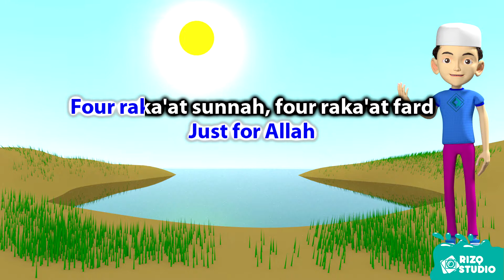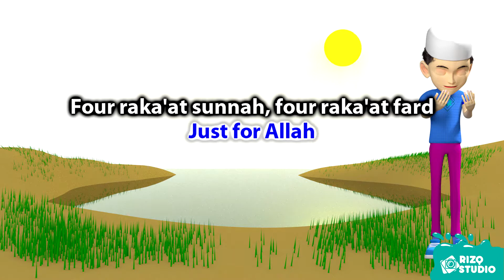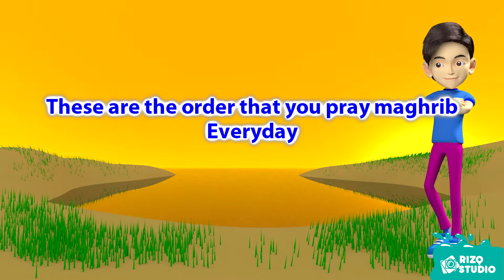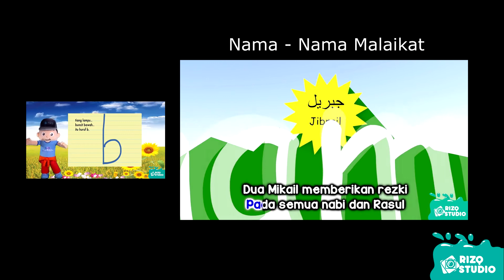5 Prayers (Five Prayers) Kids Islamic Song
5 Prayers (Five Prayers)

Penyanyi : Oppie
Produce by : Rizq Studio

Audio and Video Record at Rizq Studio.